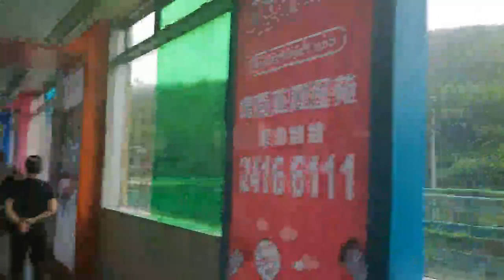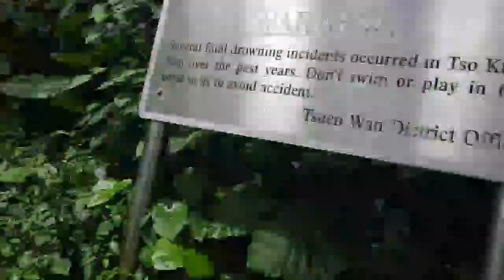Nasan ang Falls?